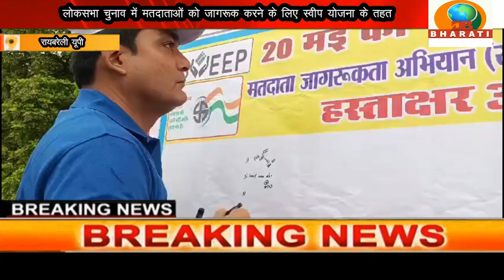रायबरेली : मतदाताओं को जागरूक करने के लिए इंडस्ट्रियलिस्ट व जिला प्रशासन के बीच खेला गया क्रिकेट मैच